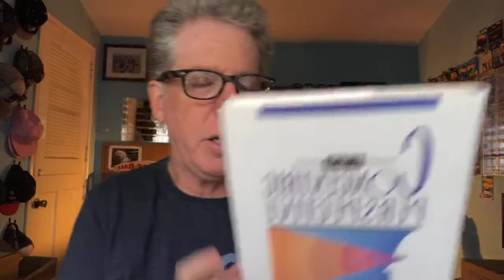THINKING IS THE CAUSE - Art Talk Live with Fireball Tim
In today's episode of ART TALK LIVE with Fireball Tim - Fireball reveals that THINKING is the original cause of all things and how you can learn to control it.

ART TALK LIVE is a Live Show on Facebook every weekday morning at 8am(pst)

Fireball Publishing makes the
WORLD'S BEST AUTOMOTIVE COLORING BOOKS